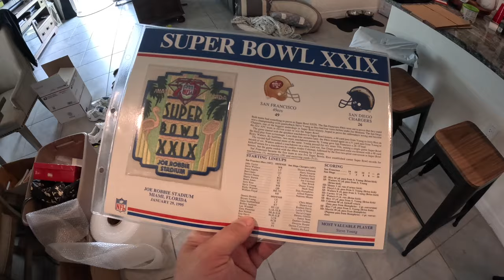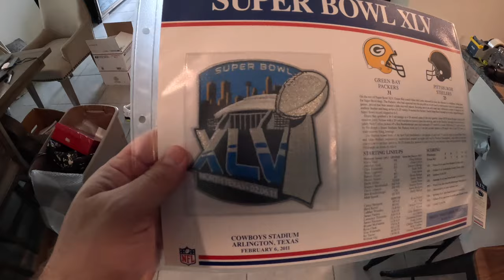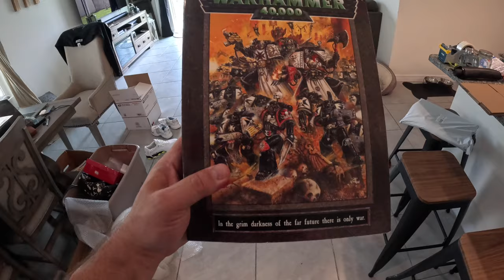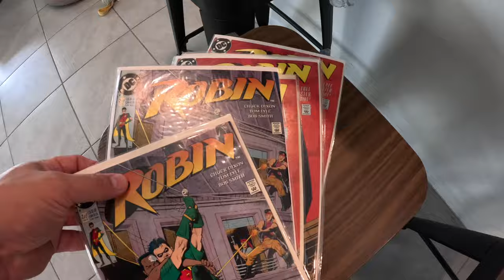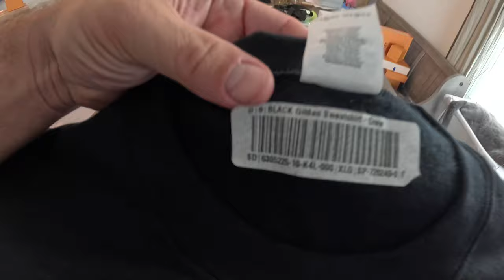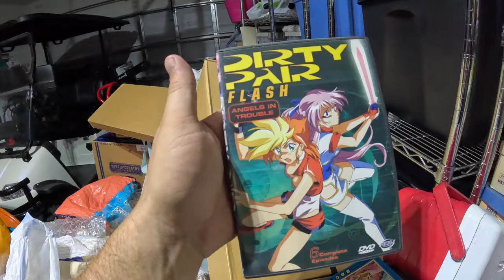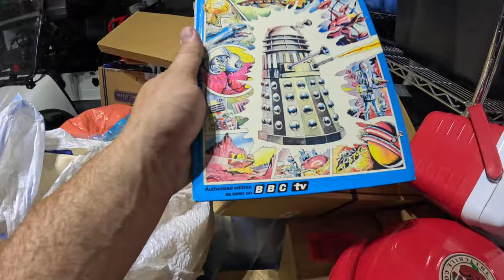Behind the Scenes of Garage Sale Prep: The Struggle is Real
Come join Independent Pro Wrestler, "The Scoundrel" Rod Grimes, as he takes you through his reselling journey. In this week's video we go over what has sold and talk the biggest changes that happen this week in reselling world.

12231 Main Street
San Antonio, FL
33576
American Bubbleboy: Best Bubble Wrap Around!

Elgato Facecam - 1080p60 True Full HD Webcam

Garage Light